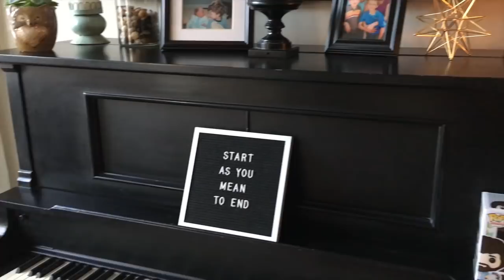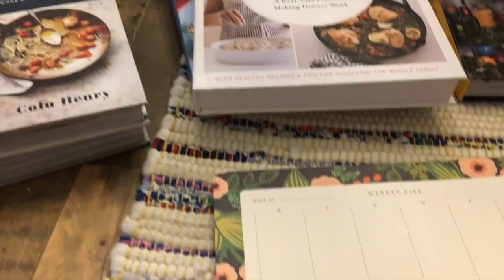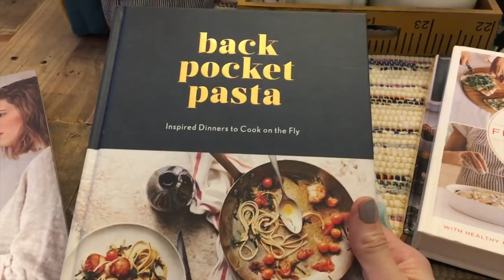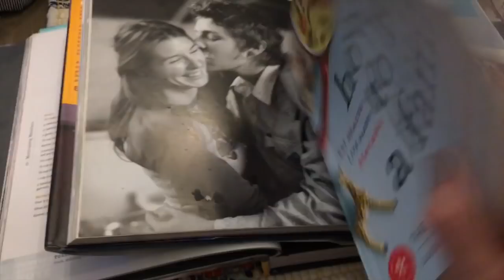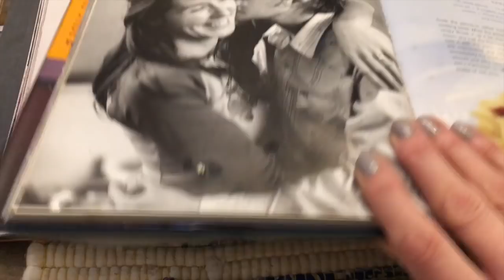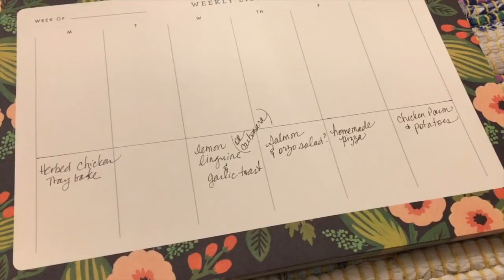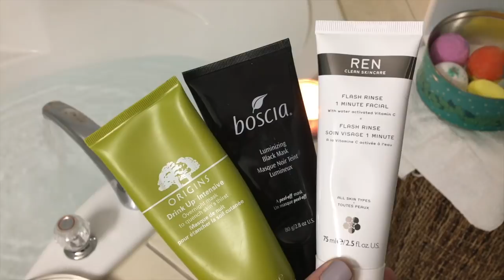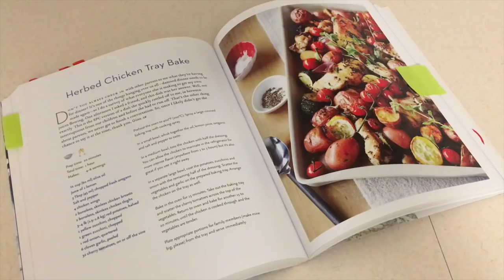Vlog : by the lakeside : January Organizing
Here is a little January vlog where I try to get organized and set up with good habits for 2018.